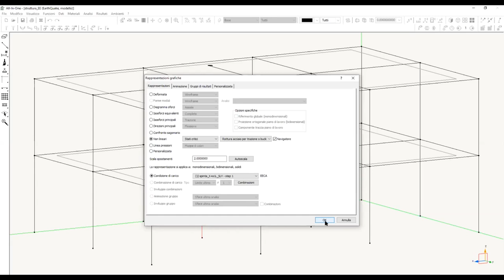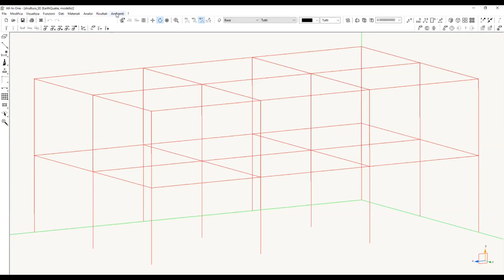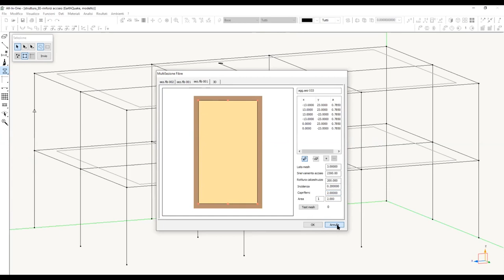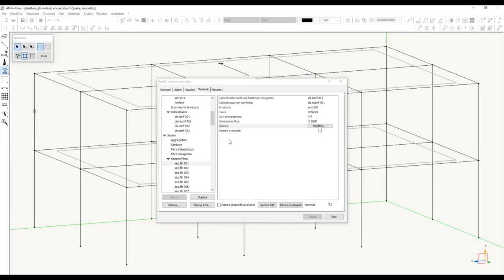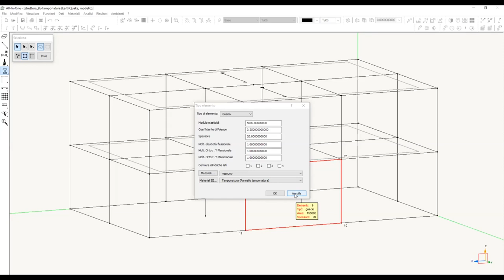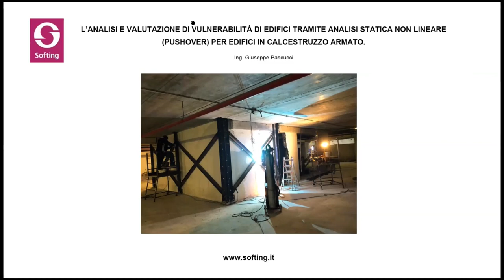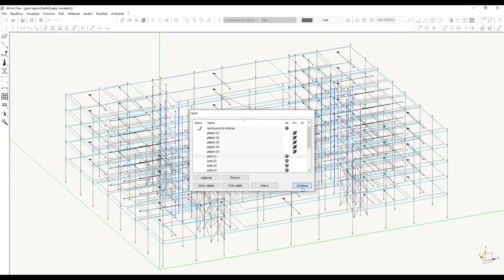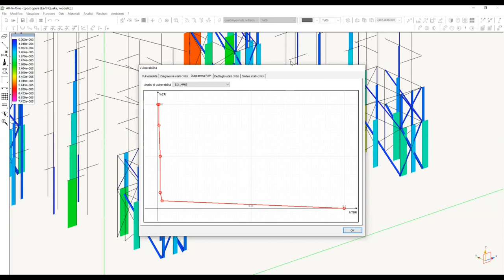Analisi e valutazione di vulnerabilità tramite analisi pushover per edifici in c.a. Parte II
Registrazione del webinar n. 3 (parte seconda) del 19 gennaio 2021. In questo video vengono illustrate l'analisi e valutazione di vulnerabilità di edifici tramite analisi statica non lineare (pushover) per edifici in calcestruzzo armato